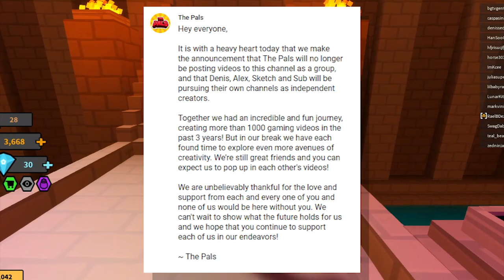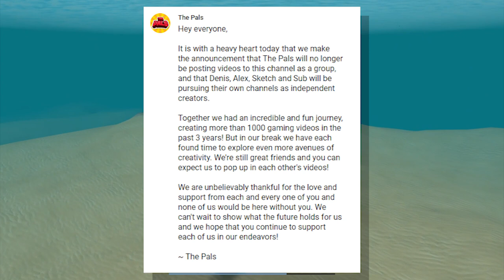The pals OVER? | TanookiTea Episode 2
☕️ Secret Links ☕️

All proceeds go to Autism Speaks, a organization that I’m involved with and I really support! If you’d like to just donate to them directly, please do here: ** Please note that brokerage fees are not covered!**

TanookiAlex is nice and neat, pls donate so she can eat! 🍴

What are the ranks you can get from patron? $1 - 💵 Automatic shoutout in each video, and an custom intro! Friend request in Roblox, Discord... and special perks! $5 💵 - 💵 Automatic shoutout in each video, and an custom intro! Friend request in Roblox, Discord... PLUS admin in the group! $10 💵 - ( l will become your slave owo) Automatic shoutout in each video, and an custom intro! Friend request in Roblox, Discord... PLUS admin in the group! Along with a Skype fr!

Join the official fan group! › groups › Zed-...Zed Clan - Roblox

🖼 Thumbnails made by: @Birdrocks001 🎼 TanookiAlex Custom Intro Song made by: @OfficialNova All videos are edited by me. 👇🏻

🤔 What does TanookiAlex do? 🤔 In the TanookiSquad, we do a bunch of fun things! We play lots of roblox, which is our main game, and you can join Zedninja1000 in her game by simply clicking the follow button! 👓